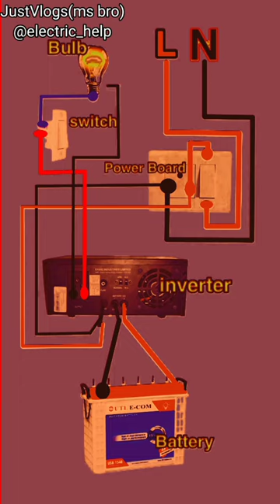battery connection for home🤔 |House Wiring with Inverter Battery👈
@inverter battery 🤔connection for home |
House Wiring with Inverter Battery 👈wiring

cartoon cartoon
chicken leg piece
electrician drawing
electricity
inverter connection for home
3phase 4 wire connection
8th class maths 10.3 exercise
adam adam
akali rajyam movie songs
aquarium
ark drops review malayalam
army song
aquarium
army song
arunachal pradesh dress
asa odia serial
baby
bhojpuri gana
check movie
chhotu dada
cid
comedy
comedy scenes tamil
control panel
dadus video
decoder
kaise mein batao haal dil ka
kanta kanta ghumai jokhon
kapil sharma show in suryakumar yadav
kvl and kcl circuit analysis
light light
maa status for whatsapp
main board connection
masteru masteru song
mi 360 degree 1080p smart security camera
mini welding machine
modular kitchen
motor
neethone neethone song
new south movie
par light
pathan song
pipili pua
pitbull kutta
pneumatic hammer
rakhi sawant
redmi note 12 pro plus camera zoom test
republic day
rgv latest interview
santali video
sarileru neekevvaru full movie in hindi
seetharaman songs telugu
serial short video
single phase induction motor
slap competition
28 days
strip light
switch box connection tamil
techno gamer
two way switch connection
types of contactor
tết tết đến
varisu Songs
wiring